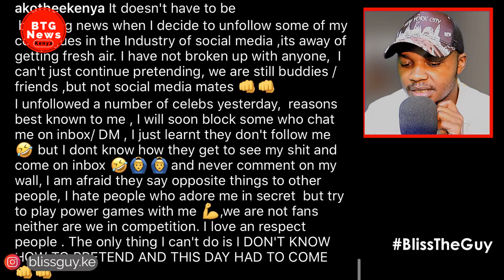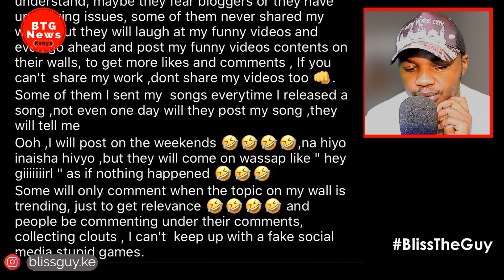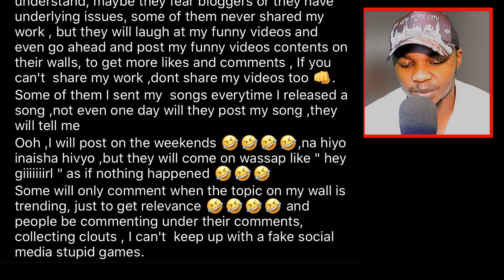DR@MA AS AKOTHEE OPENS UP AFTER HER AND ZARI UNFOLLOWED EACH OTHER ON INSTAGRAM! |BTG News